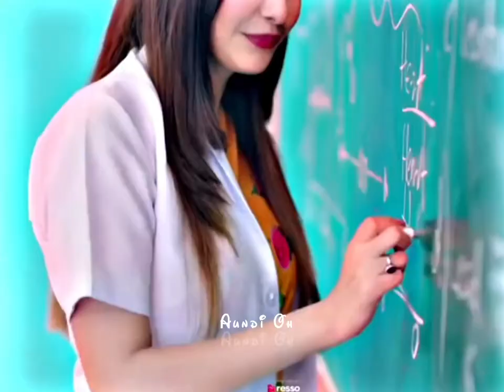BACHALO - (Status)😍 || Lofi Status || Panjabi Song Status || Efx WhatsApp Status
bachalo

akhil Status

akhil songs WhatsApp Status

akhil romantic songs Status

bachalo ji mainu ehna 2 akhiya to

bachalo ji song Status 2022

2022 punjabi songs

full punjabi songs hd

bachalo akhil new song Status

status video

no Copyright video and Song

bachalo Song Status

bachalo Song Status Video

punjabi love songs WhatsApp Status Video

akhil all song WhatsApp Status video

akhil song Status

BACHALO WhatsApp Status Video

HDR CC Video

Clips video

bachalo status

bachalo status full screen

bachalo status song

bachalo status 4k

bachalo status lofi

bachalo status download

bachalo status video

bachalo status akhil, status bachalo ji

bachalo menu status